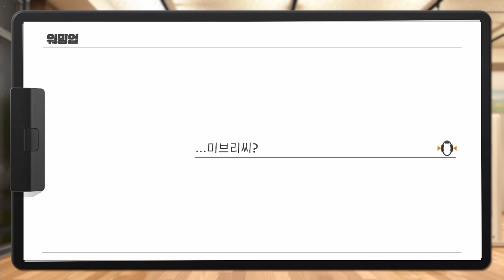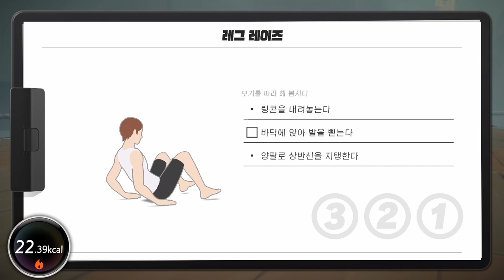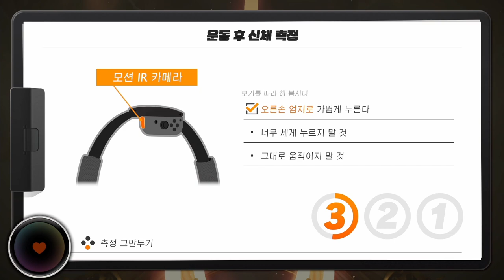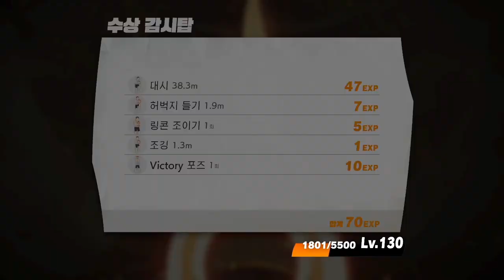[링피트] 복근을 단련하기에 이만한 세트운동이 없습니다!ㅋㅋㅋ죽겠어요...ㅠㅠ (운동 44일차)